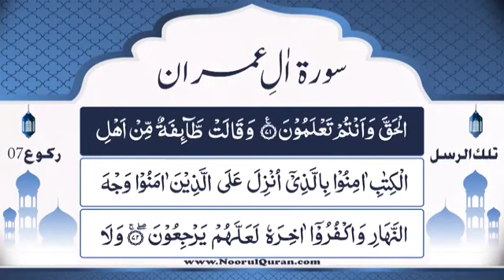Dars 242 | Surah Aal Imran | Mufti Asif Abdullah Qadri